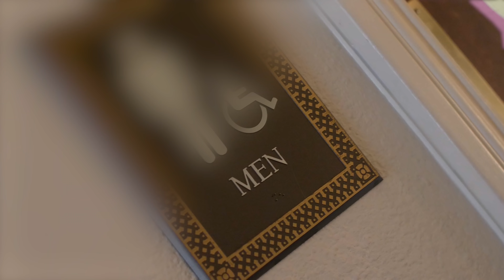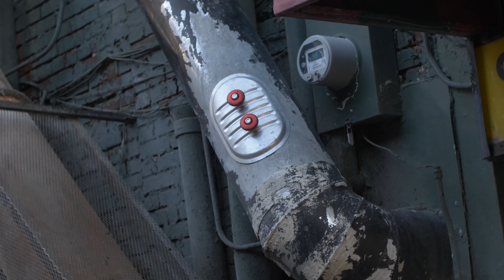Scairxcrow - Nanana (Official Music Video)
However you made it here I really appreciate you for spending time with me. If you enjoyed this content make sure you tell your friends about me. I left a link above so we can hopefully get in contact with each other.